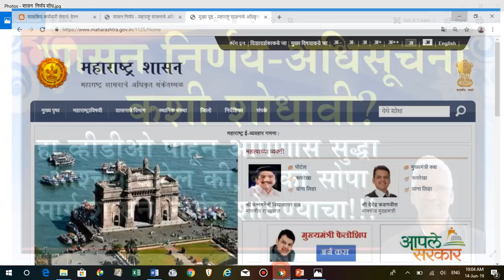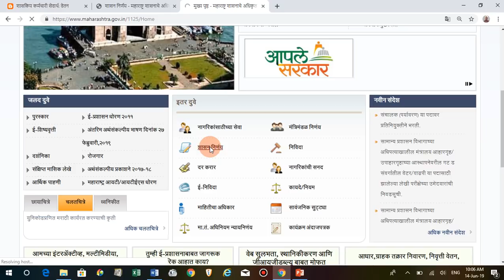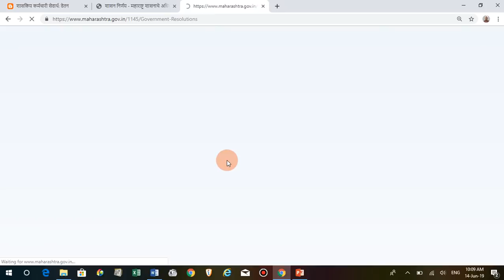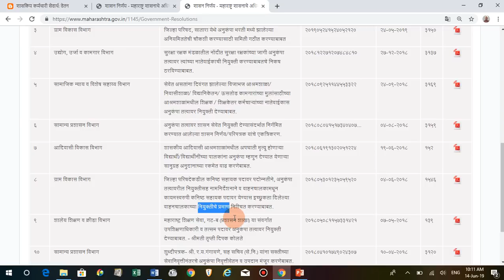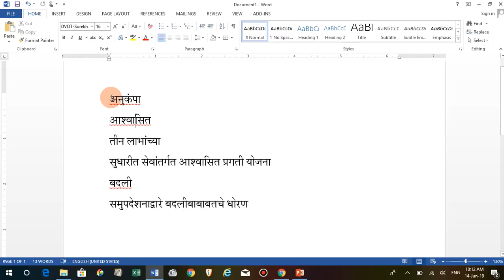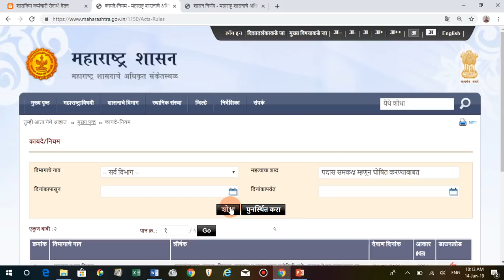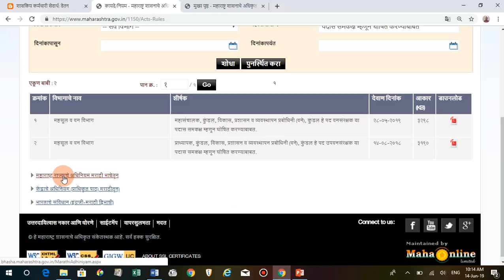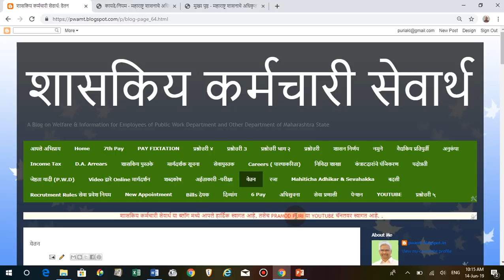शासन निर्णय-अधिसूचना कशी शोधावी?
शासन निर्णय-अधिसूचना कशी शोधावी? हा व्हीडीओ पाहून आपणास सुद्धा आश्चर्य वाटेल की, इतका सोपा मार्ग शासन निर्णय शोधण्याचा!!!